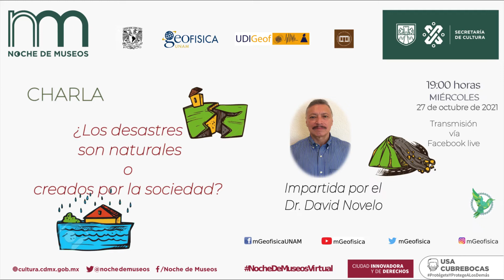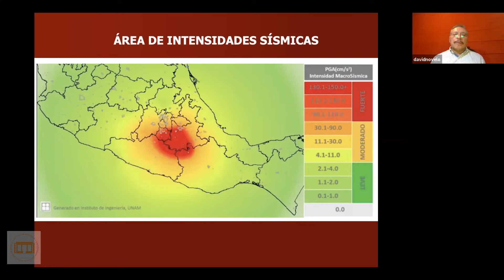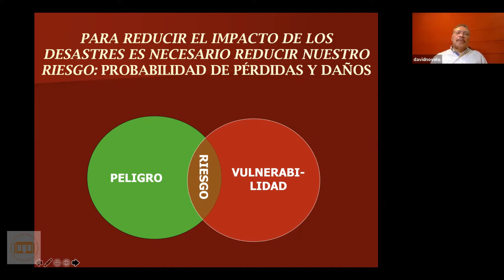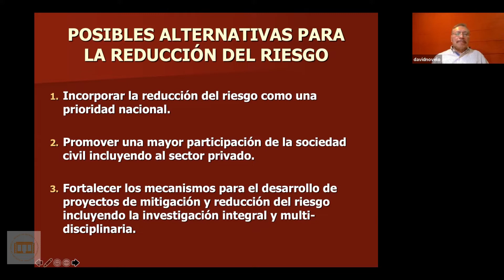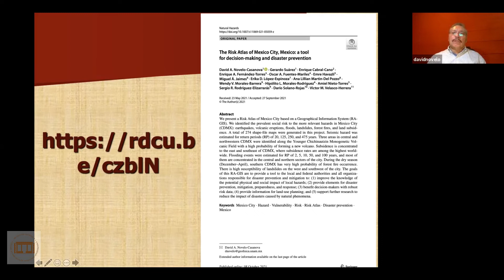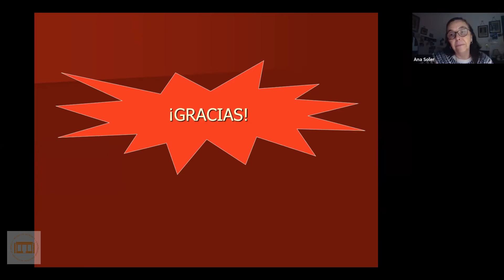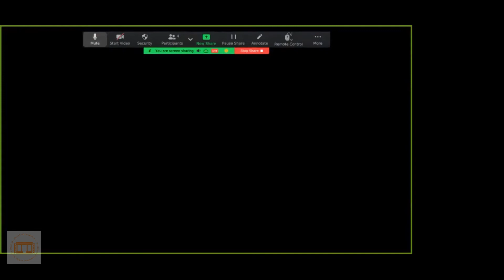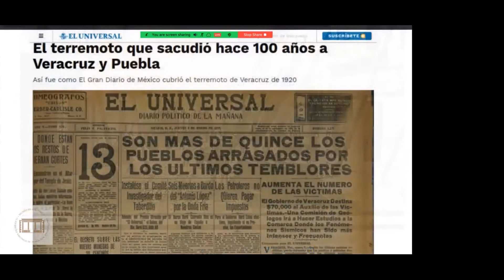¿Los desastres son naturales o creados por la sociedad?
Bienvenidos a la sesión de la Noche de Museos Virtual. En esta transmisión conocerán lo necesario para saber si realmente un desastre es natural o no.